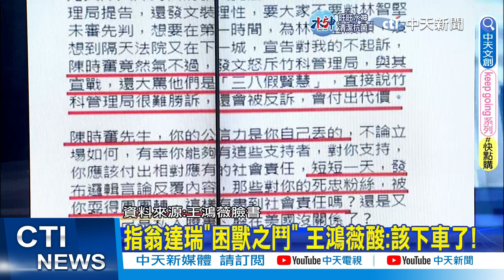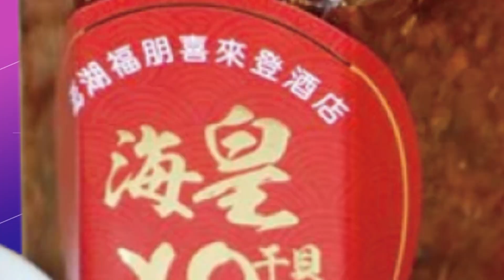【每日必看】指翁達瑞"困獸之鬥" 王鴻薇酸:該下車了!｜曹興誠繳16億駁避稅 徐巧芯:入籍新加坡是事實 20230207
0:00 指翁達瑞"困獸之鬥" 王鴻薇酸:該下車了!
1:21 曹興誠繳16億駁避稅 徐巧芯:入籍新加坡是事實